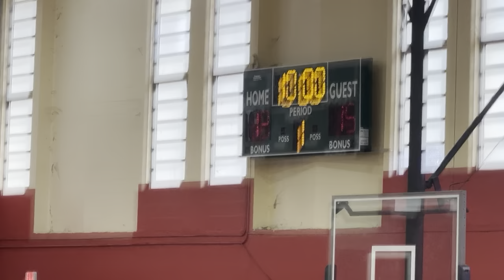Seb2 2/10/24 game 2 (1)